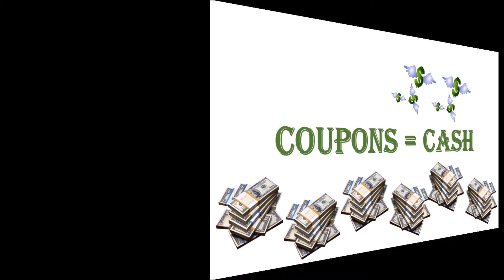Building Empires.TV - Coupon Katina on Saving Money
Ever wanted to walk out of the grocery store with a basket full of FREE groceries? Well, it’s impossible. Book Katina Robinson today or log on to find out about upcoming classes.

Turning Ideas into Concepts and Concepts into Reality